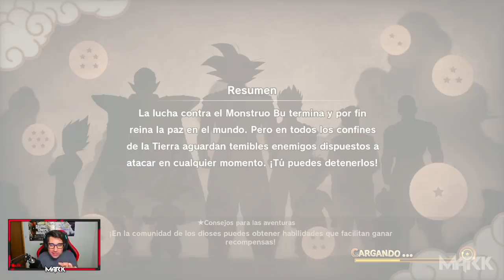Nuevo DLC 1! Vegeta, Super Saiyan DIOS! en Dragon Ball Z Kakarot